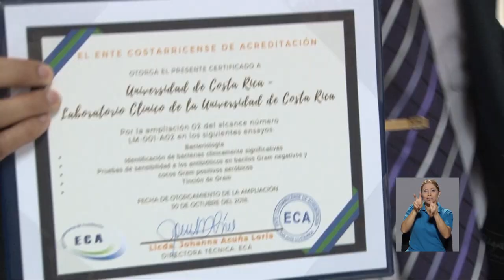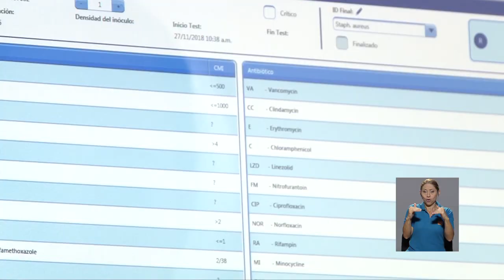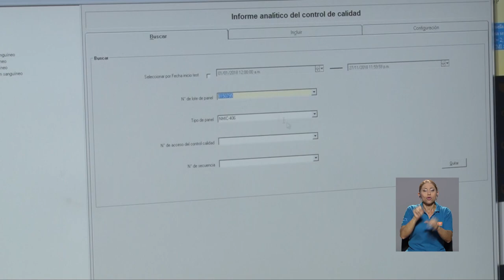Laboratorio clínico de la UCR facilitará un diagnóstico más ágil para el INS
El Laboratorio Clínico-UCR, ubicado en el Hospital del Trauma del Instituto Nacional de Seguros, fue acreditado en el área de Bacteriología, por el Ente Costarricense de Acreditación el pasado martes 27 de noviembre. Esta es la primera certificación en Costa Rica y Centroamérica con la tecnología Maldi-tof que permitirá un diagnóstico más rápido para los pacientes del Instituto Nacional de Seguros, lo que a su vez agilizará su salida dentro de este centro médico.